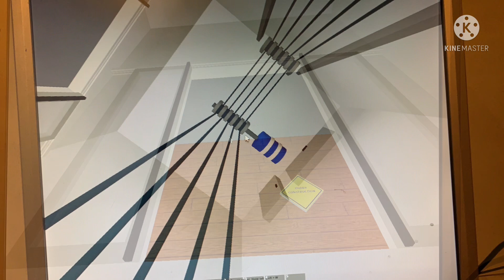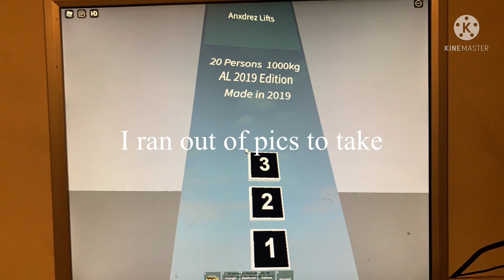Anxdrez lifts elevator music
This is a fictional lift company in Roblox